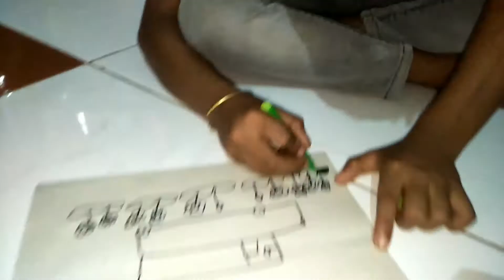June 1 സ്ക്കൂൾ തുറന്നു friends | എന്നെ കുറിച്ചൊന്ന് കേട്ടാലോ ? | Aadis World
@Aadis World

പ്രവേശനോത്സവം
വിക്ടേർസ്
സ്ക്കൂൾ